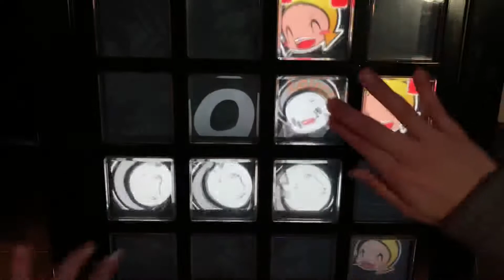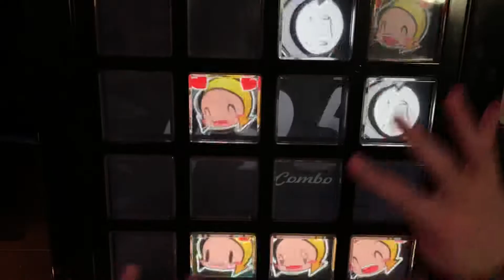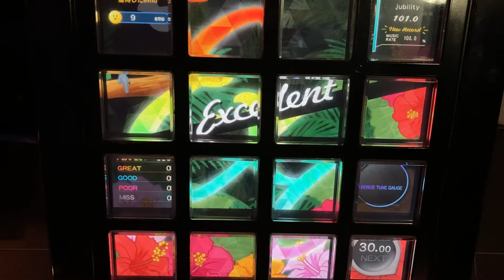【jubeat festo】 サヨナラ・ヘヴン [EXT] EXC